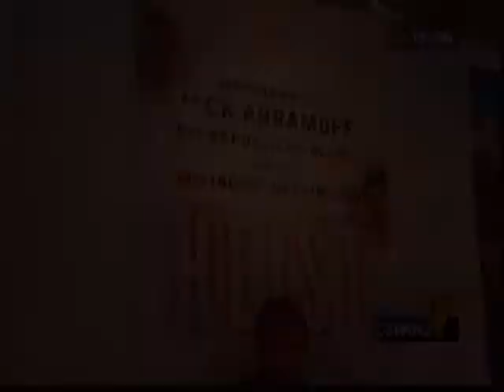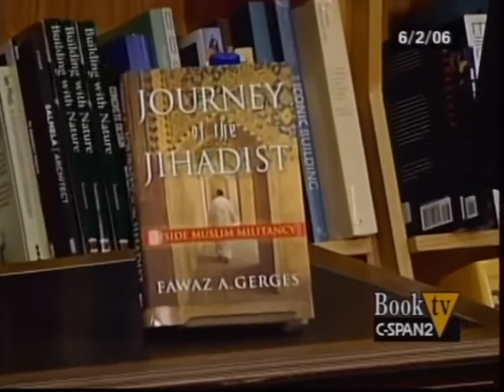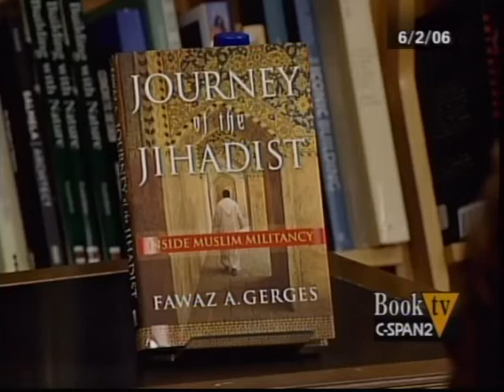Journey of the Jihadist: Inside Muslim Militancy | Fawaz Gerges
Fawaz Gerges talks about his book "Journey of the Jihadist: Inside Muslim Militancy," published by Harcourt.

He describes the rise and transformation of the Jihadist movement in the Middle East. He divides the evolution of the movement into three generations beginning in the mid-1970s and said that while the goal of the first generation was to target and overthrow their home governments in the region, the most recent generation, influenced by al Qaeda and the U.S. invasion of Iraq, is willing to attack any country they feel is working against them, including the United States.

After his presentation, he responds to audience members' questions.

This program was hosted by Politics and Prose Bookstore. It aired on C-Span's Book TV on June 2, 2006.